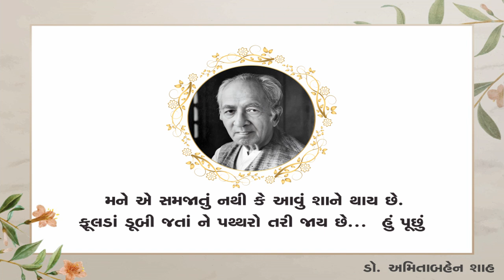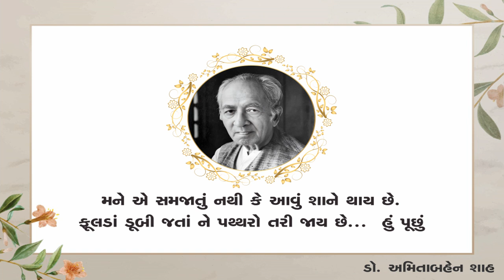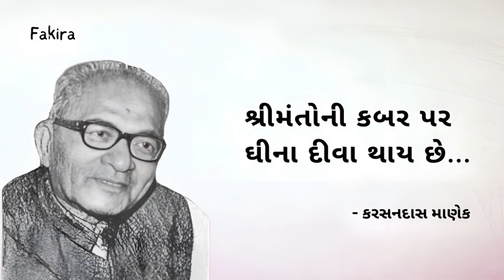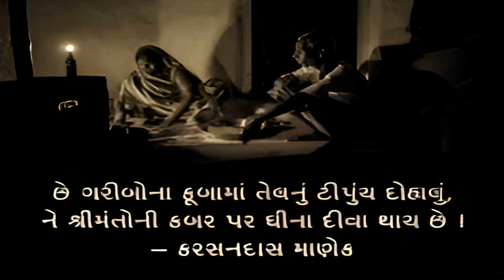આપણી કવિતા આપણા માટે -મણકો-૧૬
- આ શૃંખલાની પ્રથમ ઋતુમાં અમે ગુજરાતી ભાષાની ચૂંટેલી ૨૫ કવિતાઓ સહુ સમક્ષ સાદી ભાષામાં રજૂ કરવાનાં છીએ. આપણા સમાજના દરેક વર્ગને કવિતામાં રસ પડે તેમજ તેની યોગ્ય સમજણ ઉભી થાય તે હેતુથી આ ઉપક્રમ અમે ગોઠવ્યો છે. દર અઠવાડિયે પ્રસિધ્ધ થનારા એપિસોડમાં મોટાભાગે એક કવિતાની સમજણ અપાશે. જે-તે કવિતાના સ્મૃતિમાં રહે તેવી સરળ રીતે ગવાયેલા ગાન સાથે પ્રત્યેક એપીસોડની શરૂઆત થશે અને ત્યારબાદ તે કવિતા અંગેની સમજ વિષય નિષ્ણાત દ્વારા અપાશે.